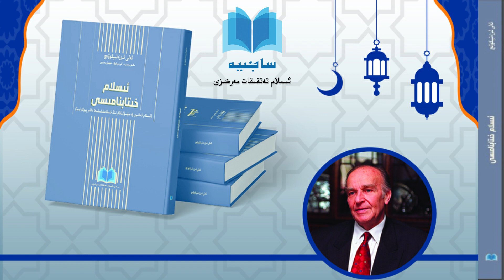Alija Izetbegović İslam Deklarasyonu ئىسلام خىتابنامىسى [002] | مۇسۇلمان خەلقلەرنىڭ ئارقىدا قېلىشى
İslam Deklarasyonu
ئاپتورى: ئەلى ئىززەتبېگوۋىچ
Alija Izetbegović

 تەرجىمىدە: ئىلىک بەگ
 ئاۋازدا: زەكىيە ئابدۇساتتار

بۇ قىسىمدا ئاڭلايدىغىنىڭلار:
1. مۇسۇلمان خەلقلەرنىڭ ئارقىدا قېلىشى
 (ئەنئەنىچىلەر ۋە مودېرنىستلەر
/كۈچسىزلىكنىڭ سەۋەبلىرى
/مۇسۇلمان ئاممىنىڭ پەرۋاسىزلىقى)

1. مۇئەللىفنىڭ بۇ ئەسىرى بىلەن «ئىسلام شەرق بىلەن غەرب ئوتتۇرىدا» دېگەن ئەسىرى ئۇنىڭ ئىسلام دۇنياسىدا ئويغىنىش ۋە گۈللىنىش پىلانىنىڭ نەزەرىيە ۋە تەتبىقلاش جەھەتتىن ئومۇرتقىسىنى شەكىللەندۈرىدۇ. «ئىسلام شەرق بىلەن غەرب ئوتتۇرىدا» دېگەن ئەسەر نەزەرىيە قىسمىغا، قولىڭىزدىكى ئەسەر تەتبىقلاش قىسمىغا ۋەكىللىك قىلىدۇ. دېمەك، بۇ ئىككى ئەسەر مەزمۇنى ۋە نىشانى ئېتىبارى بىلەن بىرى يەنە بىرىنى تولۇقلايدۇ. مۇئەللىف «ئىسلام خىتابنامىسى»دا زامانىۋى ئىسلام جەمئىيىتىنى بىنا قىلىشنىڭ ئاساسلىرىغا يول خەرىتىسى سىزىپ، قۇرئان ۋە سۈننەت كۆرسەتمىلىرى نامايان بولىدىغان ئىسلام دۆلىتىنى قۇرۇش ئۈچۈن يېتەرلىك سىياسىي ۋە ئىقتىسادىي قۇرۇلمىنى تەرەققىي قىلدۇرىدىغان ئاساسلىق پرىنسىپلارنى كۆرسىتىپ بېرىدۇ. بۇنىڭ بىلەن ئۇ ئىسلام جەمئىيىتىنى ئىسلام دۆلىتى قۇرۇشنىڭ نېگىزلىك ۋە ئالدىنقى ئاساسىي شەرتى قىلىدۇ. نەتىجىدە ئۇ مۇسۇلمانلارنىڭ مەۋجۇد قالاقلىق ۋە پاسسىپلىق ھالىتىدىن چىقىش ئۈچۈن تەلىم – تەربىيە، ئىلىم – پەن، ئىشلەپچىقىرىش ۋە ئىلمىي تەتقىقاتنىڭ مۇھىملىقىنى تەكىتلەيدۇ. مۇئەللىف يەنە ئىسلام دۆلىتى قۇرماقچى بولغان ئىسلام ھەرىكەتلىرى دەسسەپ قالىدىغان خاتالىقلارغىمۇ دىققىتىمىزنى تارتىدۇ ۋە ئېسىل غايىلەرگە پەقەتلا ئېسىل ۋاسىتىلەر بىلەن يەتكىلى بولىدىغانلىقىدىن ئىبارەت نېگىزلىك ھەقىقەتنى تەكىتلەيدۇ. قانداقلا بولمىسۇن، بۇ ئەسەر پۈتۈن ياۋروپا ۋە غەرب دۇنياسىدا سىياسىي ۋە ئاخبارات بوھرانلىرىنىڭ چىقىشىغا سەۋەب بولغان...
2. مەزكۇر ئەسەر تەنقىد، ئوبزور، كەمسىتىش ۋە ئاقلاشلارغا يولۇقۇشتىن سىرت، سېرب – كرۇۋاتچە ۋە ئىنگلىزچە تەرجىمىلىرىدە بۇرمىلاشلارغىمۇ يولۇققان. دۈشمەنلەر تەرىپىدىن ئەسەرگە قارىتا پىلانلىق ۋە ئىزچىل بۇرمىلاش ۋە قارىلاش ئېلىپ بېرىلغان. ئەسەر مەتنىدە بولمىغان ئىبارەلەر قوشۇۋېتىلىپ، ئۆزگەرتىلىپ بېلگىراد ۋە باشقا جايلاردا كەڭ تارقىتىلغان. تۈرلۈك تىللارغا تەرجىمە قىلىنىپ خرىستىيانلارنى قورقۇتۇشقا ئىشلىتىلگەن.
3. گەرچە ئەلى ئىززەتبېگوۋىچ ئاللىبۇرۇن ئالەمدىن كەتكەن بولسىمۇ، ئۇنىڭ مەزكۇر ئەسەرلىرىنىڭ تەسىرى سەۋەبلىك مۇئەللىفكە قارىتا ھېلىھەمگىچە ئىسلامغا ئۆچمەنلىك قىلغۇچىلار تەرىپىدىن بالقان ئەللىرىدىلا ئەمەس، پۈتۈن ياۋروپادا سېربىيە ۋە ئىسرائىل ئارقىدا تۇرۇۋاتقان ۋىكىپېدىيە ۋە باشقا تور بەتلەردە قارىلاش ۋە بوھتانلار تولۇپ كەتكەنلىكىنى كۆرۈۋالغىلى بولىدۇ.
4. مۇئەللىف ئادەتتىكى كىشى ئەمەس، بەلكى ئەڭ يۇقىرى سەۋىيەدىكى پىكىر ۋە زىيا ئەھلى، قورالسىز خەلقىنىڭ جىھادىغا ئەڭ دەھشەتلىك پەيتلەردە يېتەكچىلىك قىلغان قوماندان، كەم ئۇچرايدىغان مۇتەپەككۇر ۋە ئىنسانشۇناس ئىدى. پۈتۈن ياشلىق دەۋرى ۋە قىران يىللىرىنىڭ بىر قىسمىنى ئۆزى ئىمان كەلتۈرگەن مەسىلە ئۈچۈن تۈرلۈك تەھدىد ۋە ئېزىقتۇرۇشلارغا پىسەنت قىلماي ھەم بويۇن ئەگمەي تۈرمىلەردە ئۆتكۈزگەن. رەئىس جۇمھۇر سايلانغاندىن كېيىنمۇ سارايغا يۆتكەلمەي، 4 يىل بويىچە توختاۋسىز بومباردىمان قىلىنىپ تۇرغان رايوندىكى ئاددىيغىنە ئۆيىدە غورىگىل تۇرمۇش كەچۈرگەن. ئۇ بۇ تەرجىمىھالى بىلەن تارىختىكى ئەڭ ئۇلۇغ قەھرىمانلار، تەقۋادار زاھىد ھاكىملار قاتارىدىن ئورۇن ئالغان. ئۇنىڭ تەرجىمىھالىدىكى مەزمۇنلار تۈگەل راست ۋە ئېنىقتۇر. بۇنىڭدىنمۇ ھەيران قالارلىقى ۋە دۈشمەننىڭمۇ دىققىتىنى تارتقىنى شۇكى، ئۇ ھەرقانداق ئەھۋال ئاستىدا ئەخلاق – پەزىلەتنى قەتئىي قولدىن بەرمىگەن. ئۇ جۇمھۇر رەئىس بولۇشتىن بۇرۇن قانداق بولسا، قوشۇنى دۈشمەننى يېڭىپ ئۆچ ئالالايدىغان قۇدرەتكە يەتكەندىن كېيىنمۇ دۈشمەنگە ئوخشاش جىنايەت ۋە ۋەھشىيلىكنى قەتئىي سادىر قىلمىغان. سادىر قىلغان بولسىمۇ بۇ ناپاك ئۇرۇشتا ئەيىبلەنمەيتتى. شۇنداقتىمۇ ئىسلام مەدەنىيىتى مىزانلىرى بىلەن غەرب مەدەنىيىتىنىڭ ئۆلچەملىرى ئوتتۇرىسىدىكى پەرقنى ئۆز ئەمەلىيىتى بىلەن كۆرسىتىپ قويدى ۋە ئىنسانىيەت ئۇزۇن مۇددەت دەرس ئالغۇدەك ۋە تەتقىقات ئېلىپ بارغۇدەك ئەخلاقىي مەيدان كۆرسىتەلىدى. ئۆزى ۋە خەلقى كۆرگەن قاتتىق كۈنلەردىمۇ پرىنسىپتىن ۋە ئەخلاقتىن بىر قەدەممۇ چەتنەپ كەتمىدى. دېمەك، ئۇ بۇ ئەمەلىي سىناقتىن مۇۋەپپەقىيەتلىك ئۆتۈپ كەتتى. بۇنىڭغا دوستلاردىن ئاۋۋال دۈشمەنلەر گۇۋاھ بولدى. مانا بۇنى ئەسەرنىڭ ۋە مۇئەللىفىنىڭ توختاۋسىز ۋە پىلانلىق قارىلاشلارغا دۇچار بولۇشىنىڭ سەۋەبلىرىدىن بىرى دېيىشكە بولىدۇ.
1.   ئەسەرنىڭ بوشناقچە ئەسلى تىل نۇسخاسى ۋە ئىنگلىزچە (1991) نۇسخىلىرىدا ئاساسەن ھاشىيە بېرىلمىگەن بولۇپ، بۇ تەرجىمىدە ئۇيغۇر ئوقۇرمەنلەرنىڭ ئەسەرنى تېخىمۇ ياخشى چۈشىنىۋېلىشى ئۈچۈن زۆرۈر دەپ قارالغان يەرلەرگە بېرىلگەن ھاشىيەلەر تەرجىمان ۋە تەھرىر تەرىپىدىن كىرگۈزۈلدى.
2. مەزمۇننىڭ تېخىمۇ ياخشى چۈشىنىلىشى ئۈچۈن ئۈچۈن ئايەتنىڭ تەرجىمە مەتنى بېرىلدى ۋە گاھى خاتا ئىشارەلەر تۈزىتىلىپ، ھاشىيەدە مۇۋاپىق ئەسكەرتىلدى. ئايەت تەرجىمىلىرىدە مۇھەممەد سالىھ داموللام تەرجىمىسى ئاساس ئېلىندى.
3. ئەلبەتتە ھەرقانداق تەرجىمىنىڭ يېزىلغان بىرىنچى تىلنى ئۆز ئەينى ئىپادىلەپ بېرەلىشى قىيىن. شۇنداقتىمۇ مەزكۇر تەرجىمىدە ئەسلىگە سادىق بولۇش پرىنسىپىغا چىڭ ئېسىلغان ھالدا بار كۈچىمىز بىلەن كەڭ ئوقۇرمەنلەرگە مۇمكىنقەدەر ئاممىباب تىلدا سۇنۇشقا تىرىشتۇق.